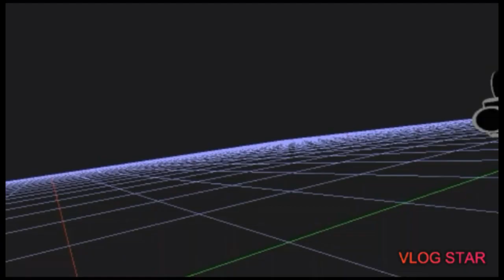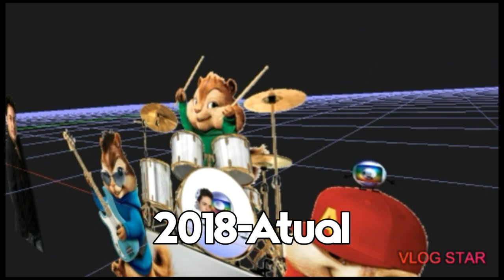Vinhetas Festival do SPTV (2011-2019)